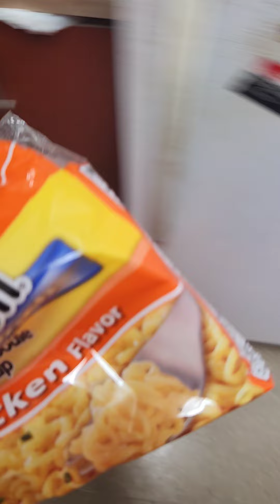channel update: food from work and celebration of reaching 1,200 subscribers 🎉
just got some food from work and am glad to make a video celebrating 1,200 subscribers on YouTube as Mr. Martell Sincere for being on YouTube for 9 years now